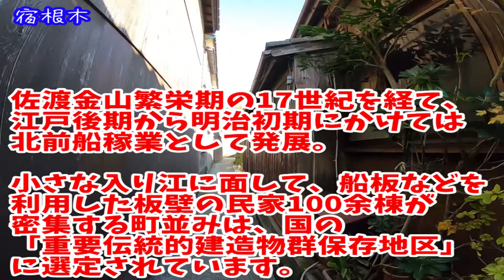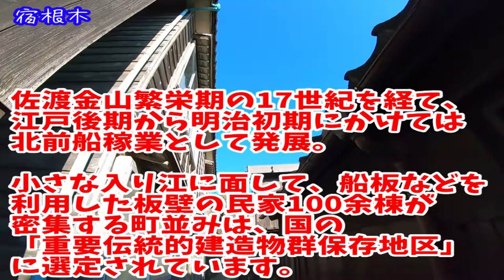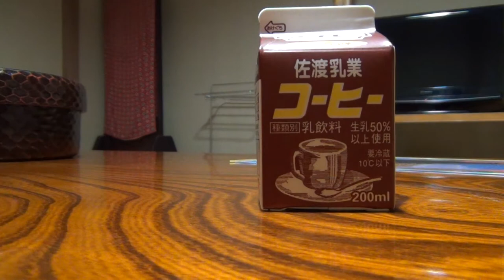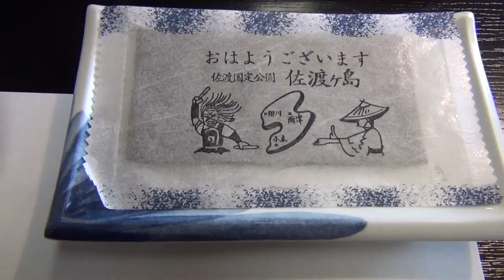佐渡旅行② ２万円の旅 Gotoトラベル利用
御朱印巡り・旅行・猫の生体などを動画配信します